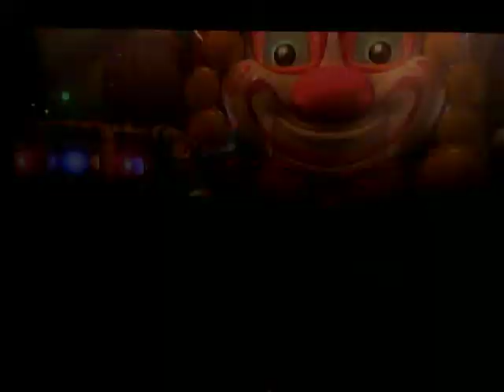DEAD OR ALIVE 5 ULTIMATE(LAST ROUND) HITOMI ARCADE MODE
WE WILL CONTINUE ON BY SHOWING THEM WHO'S BOSS